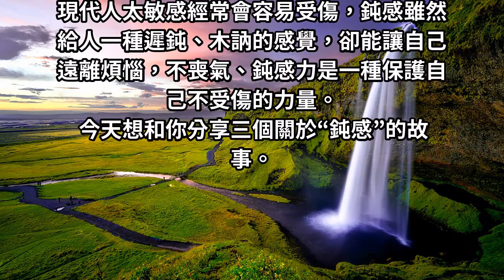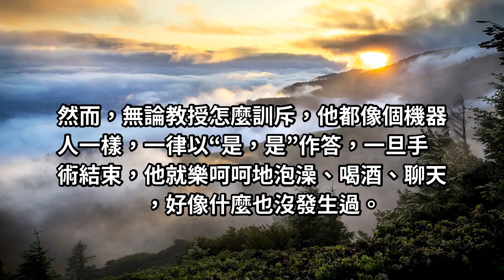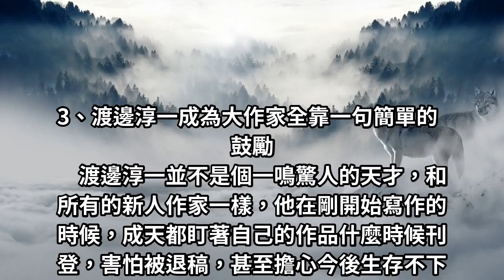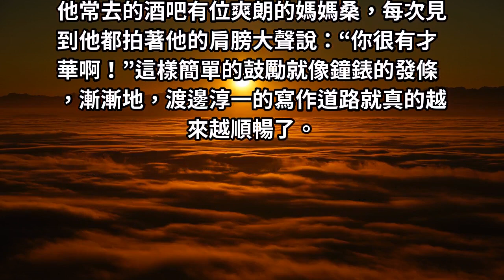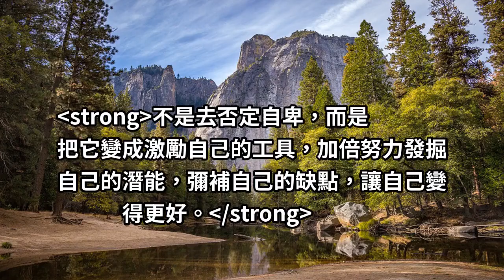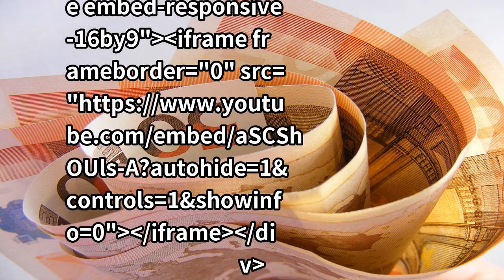《鈍感力》告訴你：讓人成功的心法是“沒心沒肺”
現代人太敏感經常會容易受傷，鈍感雖然給人一種遲鈍、木訥的感覺，卻能讓自己遠離煩惱，不喪氣、鈍感力是一種保護自己不受傷的力量。